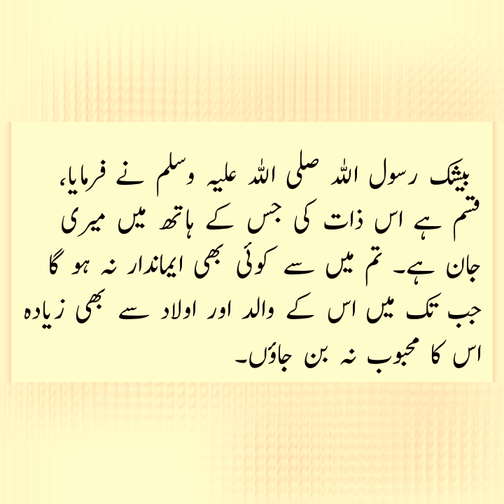sai bukhari hadees#14 | About Honesty | only urdu.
Sahih Bukhari Hadith No. 14. Narrated Abu Huraira: Allah's Apostle said, By Him in Whose Hands my life is, none of you will have faith till he loves me more than his father and his children.

Chapter 2 THE BOOK OF BELIEF (FAITH)
کتاب صحیح بخاری شریف
باب کتاب ایمان کے بیان میں

Once a person asked Allah's Messenger (ﷺ) (ﷺ) about the night prayer. Allah's Apostle (ﷺ) replied, "The night prayer is offered as two Rak`at followed by two Rak`at and so on and if anyone is afraid of the approaching dawn (Fajr prayer) he should pray one Rak`ah and this will be a Witr for all the Rak`at which he has prayed before."

حَدَّثَنَا عَبْدُ اللَّهِ بْنُ يُوسُفَ، قَالَ أَخْبَرَنَا مَالِكٌ، عَنْ نَافِعٍ، وَعَبْدِ اللَّهِ بْنِ دِينَارٍ، عَنِ ابْنِ عُمَرَ، أَنَّ رَجُلاً، سَأَلَ رَسُولَ اللَّهِ صلى الله عليه وسلم عَنْ صَلاَةِ اللَّيْلِ فَقَالَ رَسُولُ اللَّهِ صلى الله عليه وسلم ‏ "‏ صَلاَةُ اللَّيْلِ مَثْنَى مَثْنَى، فَإِذَا خَشِيَ أَحَدُكُمُ الصُّبْحَ صَلَّى رَكْعَةً وَاحِدَةً، تُوتِرُ لَهُ مَا قَدْ صَلَّى ‏"‏‏.‏